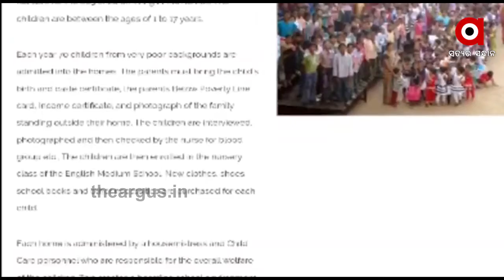ବିଦେଶୀ ନାଗରିକଙ୍କ ନାଁରେ ଯୌନ ବ୍ୟଭିଚାର ଭଳି ସଙ୍ଗୀନ ଅଭିଯୋଗ | Shelter Home Misbehave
ଝାରସୁଗୁଡାରୁ ଆସିଲା ସଙ୍ଗୀନ ଆରୋପ । ଆଦିବାସୀ ପିଲାଙ୍କୁ ପାଠପଢା ନାଁରେ ଯୌନ ଶୋଷଣ ଅଭିଯୋଗ । ଗିରଫ ହେଲେ ସାମାଜିକ ସଂଗଠନ ଫେଥ୍ ଆଉଟରିଚ୍ ସଂସ୍ଥାପକ ଜନ୍ ପ୍ୟାଟ୍ରିକ ବ୍ରିଜ୍ .